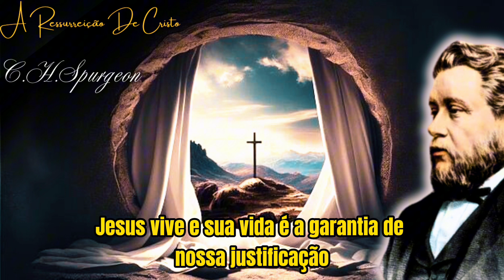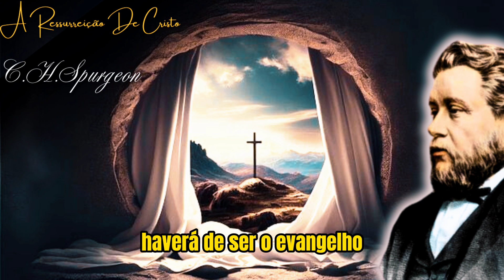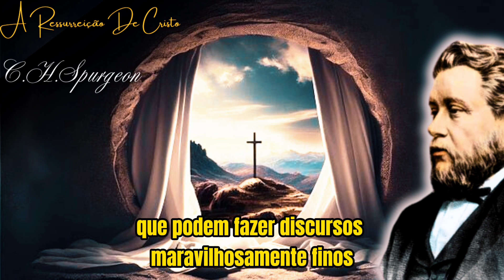Com Ele Morremos , Com Ele Viveremos ? - | C.H.Spurgeon